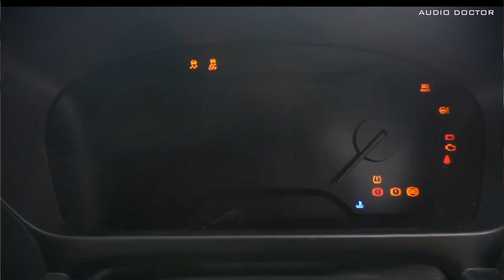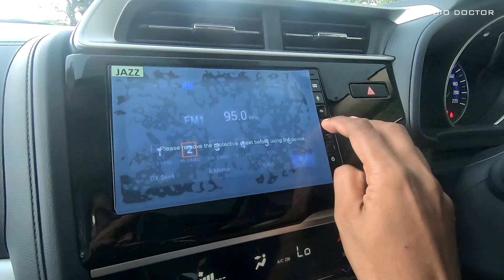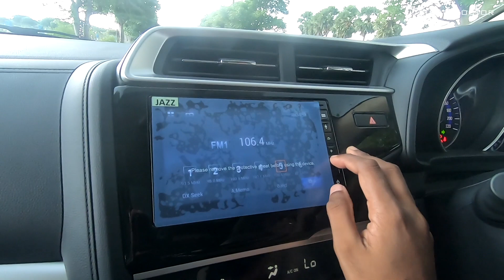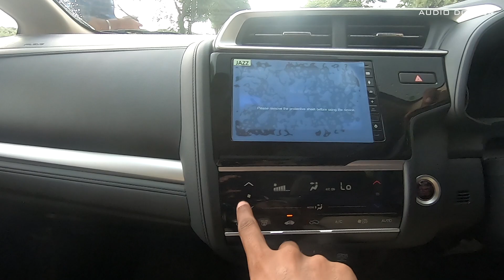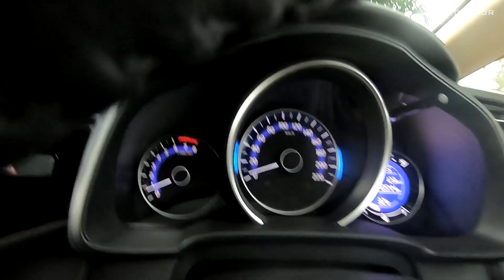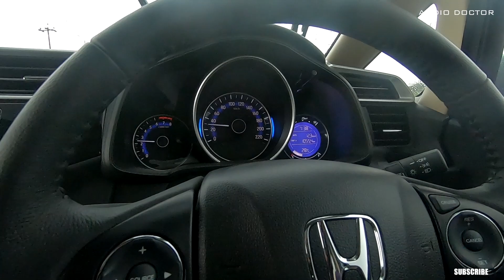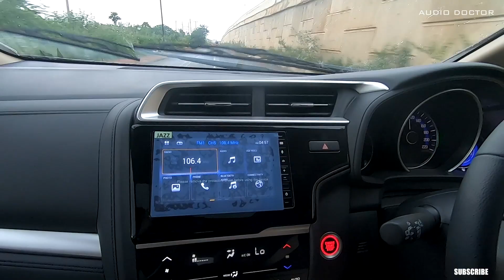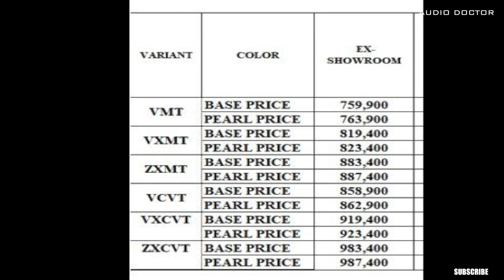HONDA JAZZ 2020 REVIEW | HONDA JAZZ TAMIL REVIEW ZX Top Model DRIVEN REVIEW- Ivtec Kicked in Yoooooo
2020 Honda Jazz ZX MT Tamil Review.

Demo Car Credits - Capital Honda Tanjavur

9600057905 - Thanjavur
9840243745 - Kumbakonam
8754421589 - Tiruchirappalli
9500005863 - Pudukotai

Colours

*Radiant Red Metallic
*Lunar Silver Metallic
*Platinum White Pearl
*Modern Steel Metallic

Price Ex showroom

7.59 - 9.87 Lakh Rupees